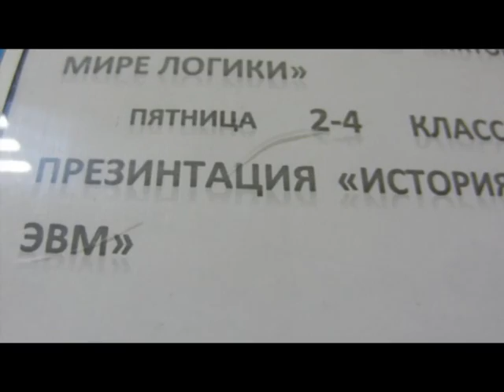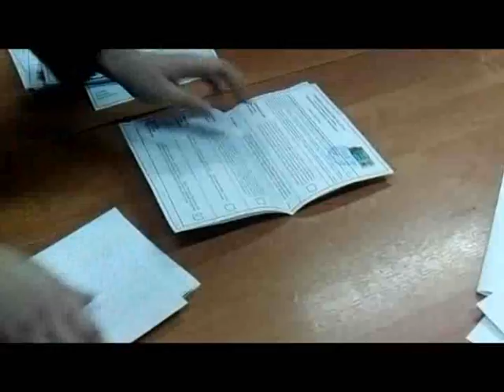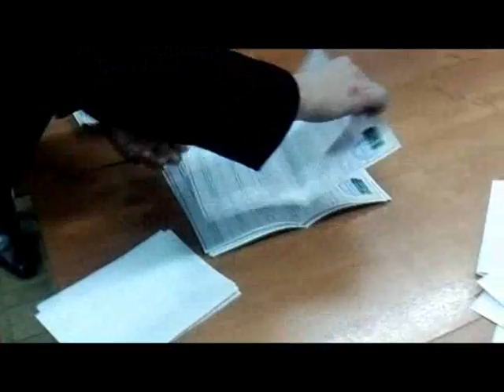Краснодар. История одного вброса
4 марта 12, УИК № 22 04. Наблюдатели обнаружили вброс бюллетеней, полиция запрещает съемку